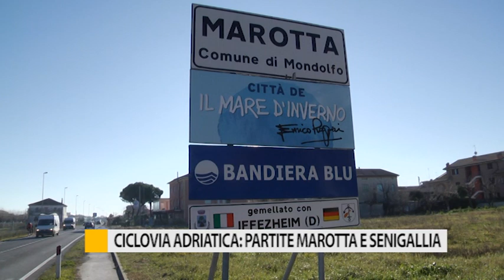Ciclovia Adriatica: partiti i lavori a Marotta e Senigallia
La ciclovia Adriatica incomincia ad essere una realtà: partiti i lavori a Marotta e Senigallia.